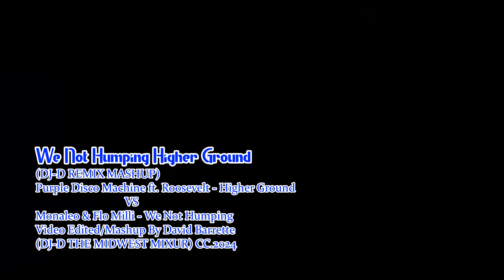We Not Humping Higher Ground (DJ-D Remix Mashup)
We Not Humping Higher Ground
(DJ-D REMIX MASHUP)
Purple Disco Machine ft. Roosevelt - Higher Ground
                               VS
Monaleo & Flo Milli - We Not Humping
Video Edited/Mashup By David Barrette
(DJ-D THE MIDWEST MIXUR) CC.2024